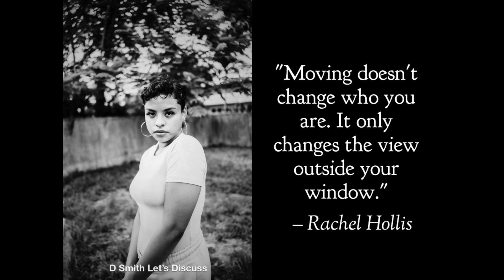YouTube Beef Gilbert Arenas vs Kwame Brown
Gilbert Arenas- Kwame Brown beef is not over.